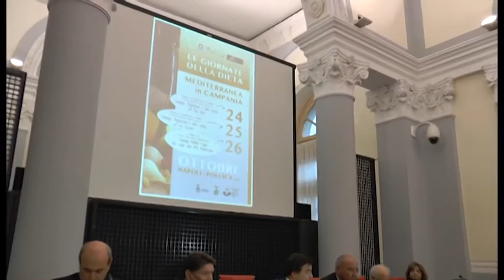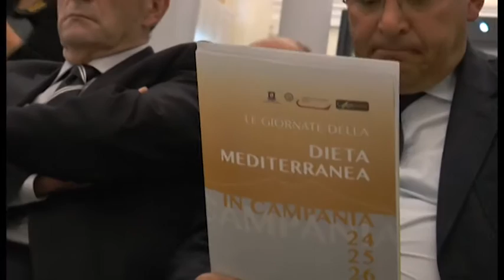Napoli - A cena con i grandi chef della cucina mediterranea -2- (25.10.13)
- Napoli - A cena con le stelle, non quelle del cinema, ma quelle dell'arte culinaria. A Grangusto gli chef stellati affiancano la brigata di cucina del ristorante per creare delle cene che esaltano i prodotti tipici e la cucina mediterranea.(25.10.13)